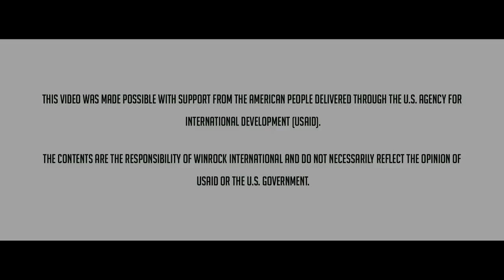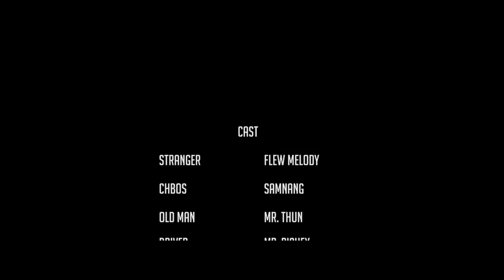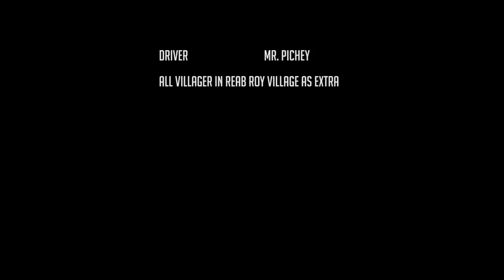THE LAST FOREST-Short Film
Prey Lang is the largest primary lowland dry evergreen forest remaining both in Cambodia and on the Indochinese Peninsular. Once Indochina’s most common landscape, this lowland evergreen forest in north central Cambodia is now endangered.

This video was made possible with support from the American people delivered through the U.S. Agency for International Development (USAID). The contents are the responsibility of Winrock International and do not necessarily reflect the opinion of USAID or the U.S. Government.”